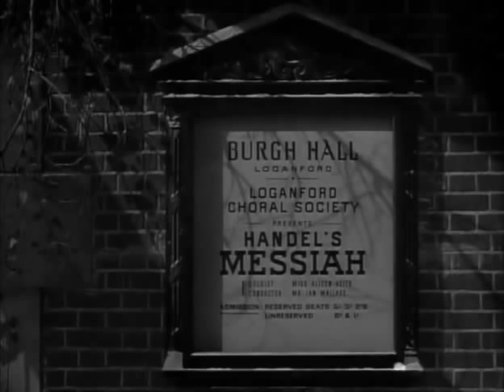The Green Years - 12/16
1946 - director: Victor Saville; producer: Leon Gordon; based on the novel by AJ Cronin

When young Robert Shannon is orphaned, he leaves Dublin, Ireland and travels to Loganford, Scotland, home of his maternal grandparents. Growing up in the home of his frugal grandfather is made bearable by his doting but irresponsible great-grandfather, loving grandmother and kind aunt and uncle. After a rocky start in his new school, Robbie adjusts and is befriended by Gavin and Allison, whom he grows to love as the years pass. As he matures into a young man Robbie's dreams turn to medicine and becoming a doctor. He is supported by everyone in the family except his grandfather and studies for a scholarship as a way to escape a life of toil in the local boiler works.